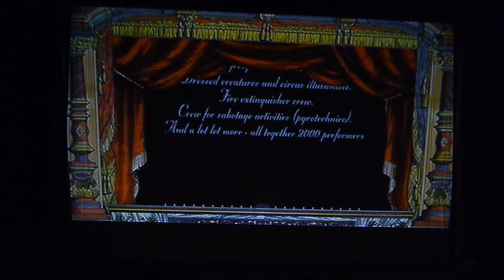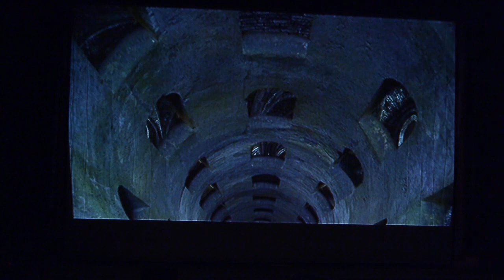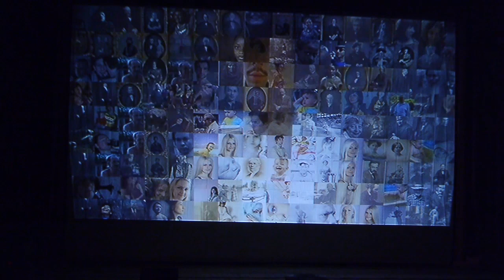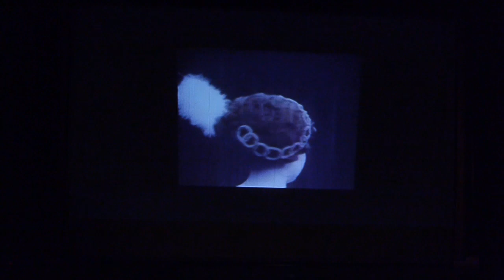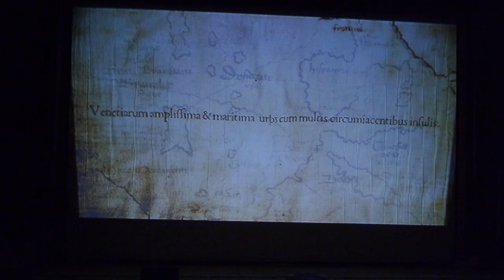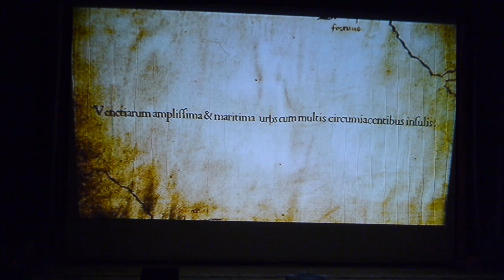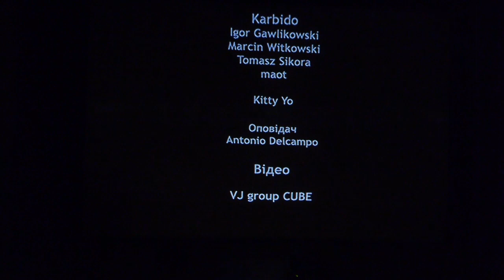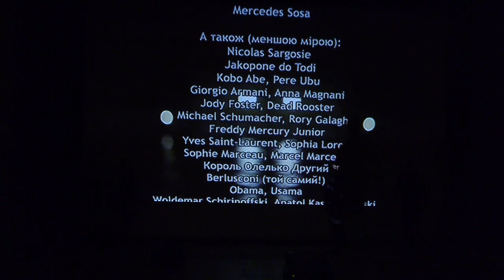Медіавистава "Абсент/Absynt/Absenthe". Андрухович + Karbido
Запис медіавистави "Абсент" в київській національній консерваторії. Весь концерт.
Юрій Андрухович - поезія
Карбідо - музика
vj group "CUBE" - відео та відеорежисура ефіру.
Над відеорядом працювали:
vj group "Cube" / АртПоле / Hermetic Garage / MixAllOffTunes / Ela Birylo
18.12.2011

Live video from "Absent" mediaplay in Kiev national conservatory. Full concert.
Yuri Andruhovych - poetry
Karbido - music
vj group "CUBE" - video
also video prepared by: